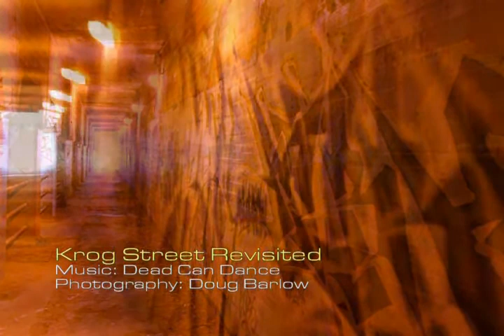Krog Street Revisited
A surreal morphing slide show shot after "Trilogy" had been painted over.